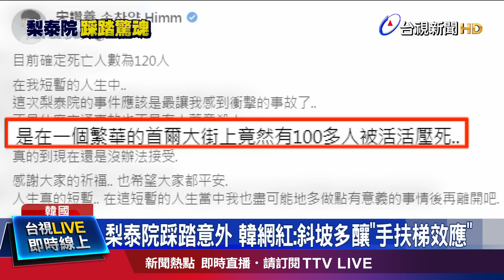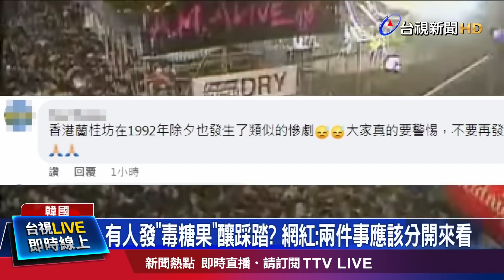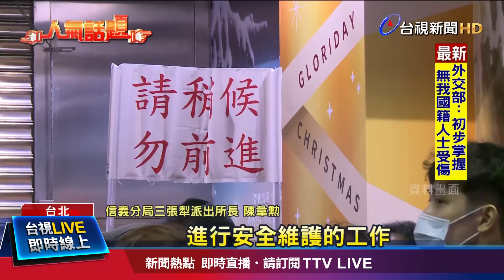南韓梨泰院爆嚴重推擠踩踏 至少151人亡【重點新聞】-20221030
(00:00)梨泰院踩踏意外 韓網紅：斜坡多釀「手扶梯效應」
(02:27)現場如人間煉獄！ 梨泰院10萬人擠爆
(04:25)發生推擠勿驚慌 警：快找出口 慎防跌倒
(06:11)首爾夜生活中心 梨泰院萬聖節派對知名